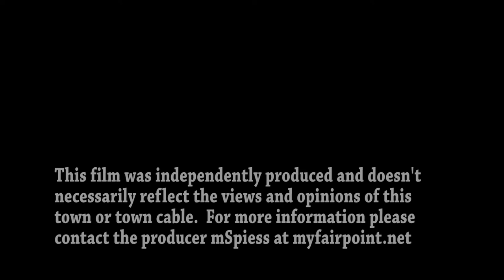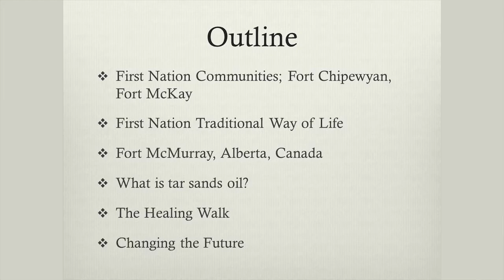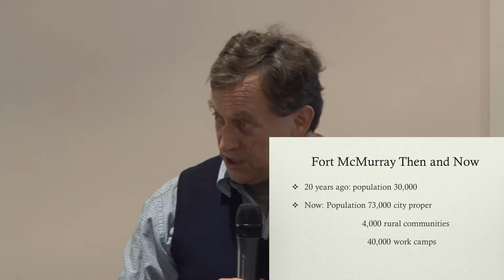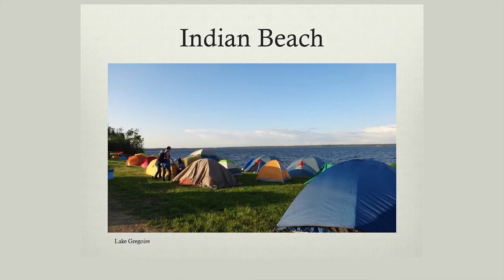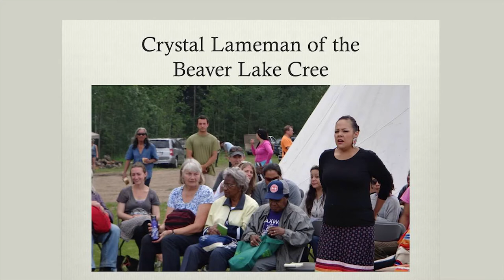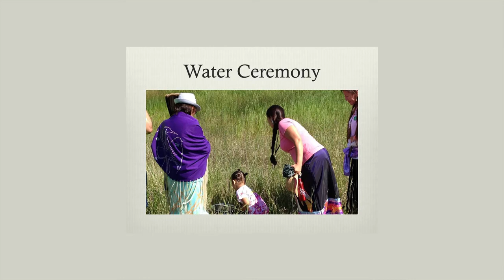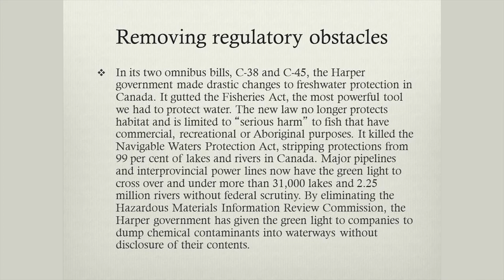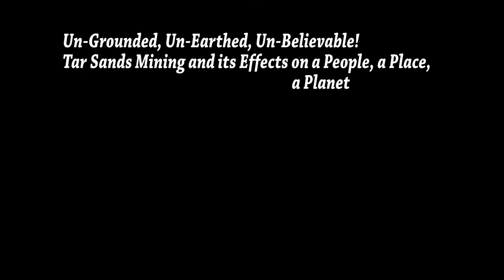Tar Sands Healing Walk, MainersTalk Tar Sands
Tar Sands Mining and its Effects on a People, a Place, and a Planet. Presenters:Hilary Clark, Lee Chisholm and Sarah LaChance.
Recorded November 23, 2014.Midcoast Friends Meetinghouse, Damariscotta.